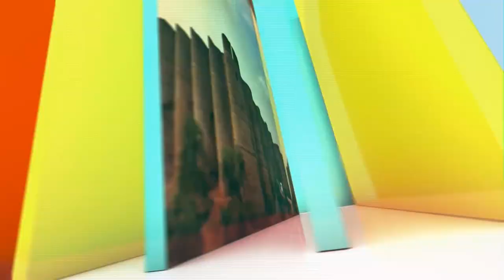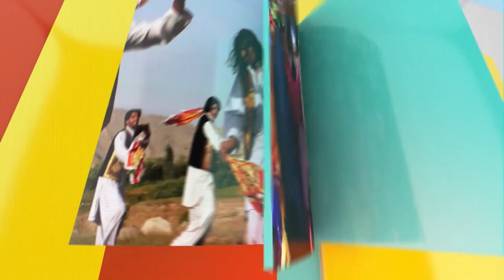Welcome to Pakistan | Guests: Dr. Ijaz Butt & Agata from Poland | Full Episode.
Watch "Welcome to Pakistan" With Hina Ijaz.
Guests: Dr. Ijaz Butt - Member of travelest forum association & Asian civilizations society & Agata from Poland - Managing Music.